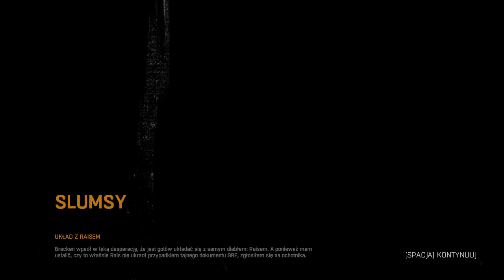Zagrajmy w Dying Light #5 - Anteny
W dzisiejszym odcinku wejdziemy w układ z Rais'em w celu zdobycia antyzyny. Co przygotował dla nas Rais ? Zobaczcie sami.
Miłego oglądania :-)